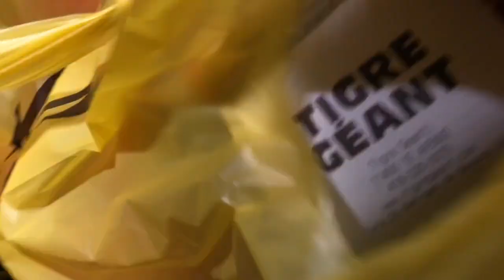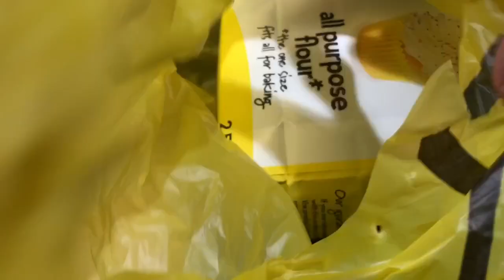Un beau retour pour Lucas, contente de ravoir ma routine et je commence à défaire des sapins